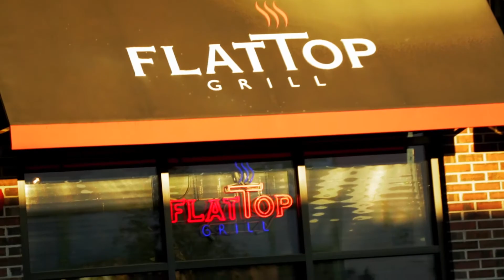Joe Graham, Naperville Realtor - Welcome to Downtown Naperville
Naperville Homes for sale.  Joe Graham is one of the top real estate brokers in Northern Illinois. Whether you're buying or selling in Chicago's Gold Coast, or in the beautiful suburbs of Naperville, Hinsdale, Elmhurst, St. Charles, Wheaton, Oakbrook, Clarendon Hills, Glencoe, Aurora, Geneva, Winnetka, Highland Park, Oak Park, Downers Grove, Westmont or Lake Forest - Joe will be your valued partner. This channel highlights many of the great properties being offered by Joe and his team.